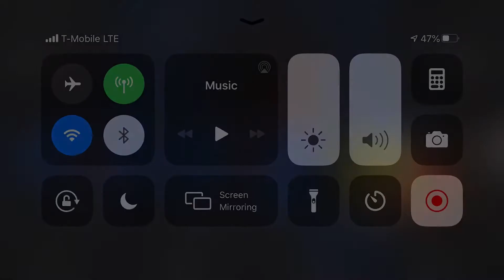2020 / YT Vlog #71 - My Friday Morning Routine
My Friday Morning Routine

Featuring Sam Cooke “ That Where’s It’s At “

Thank You 🙏